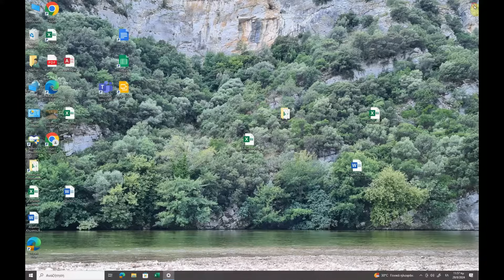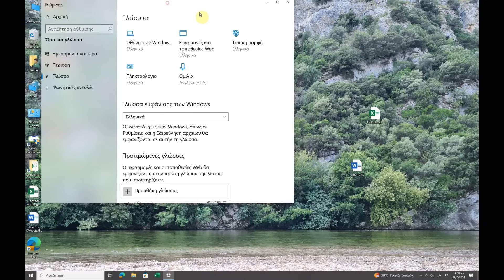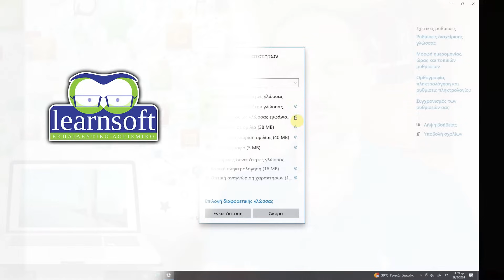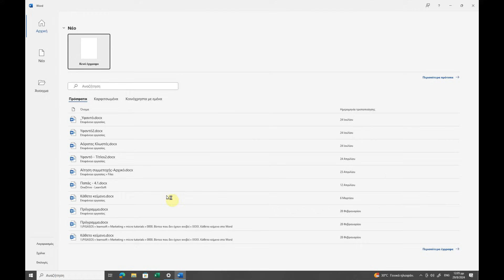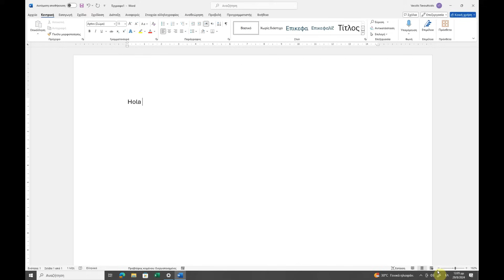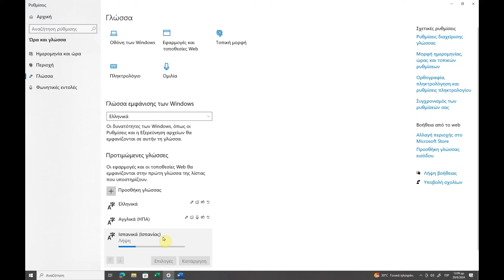Προσθήκη γλώσσας πληκτρολόγησης χωρίς να αλλάξει η εμφάνιση των Windows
Αν γράφεις σε πολλές γλώσσες όπως Ισπανικά, Ιταλικά, Γερμανικά ή οποιαδήποτε άλλη μπορείς να προσθέσεις το σχετικό πληκτρολόγιο στα Windows. Έτσι θα έχεις την δυνατότητα να πληκτρολογήσεις κείμενο σε όποια γλώσσα θέλεις. Σε αυτό το βίντεο δείχνω πως μπορείς να το κάνεις αυτό χωρίς να αλλάξεις και το περιβάλλον των Windows. Δηλαδή μπορεί να θέλεις το περιβάλλον των Windows να είναι στα Ελληνικά αλλά να μπορείς να γράψεις σε πολλές άλλες γλώσσες.